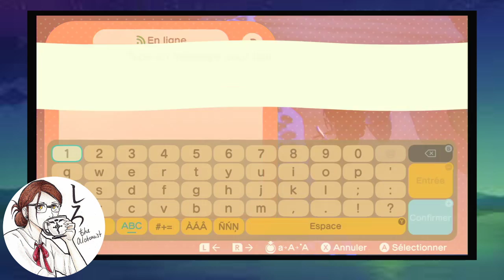TARENTULA ISLAND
I finally get the tarentula Island ! So this is the full video from my twitch account !